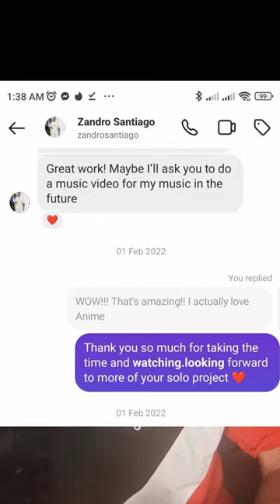Singer From Dead By April Is Subscribed to my channel!